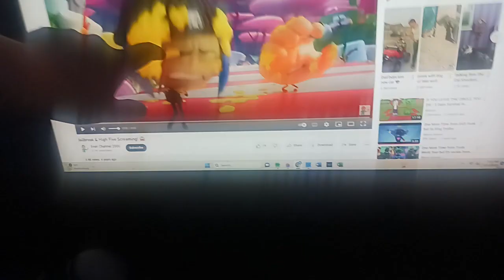Enchanted- Jailbreak Screams at all 4 minutes